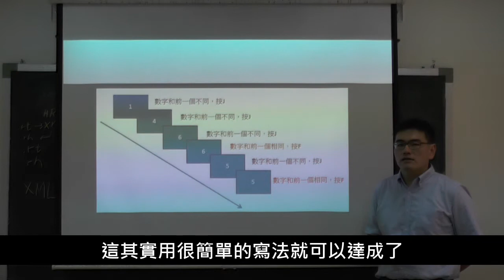E-Prime第一次用就上手8_2_3常用心理學實驗4-N-back